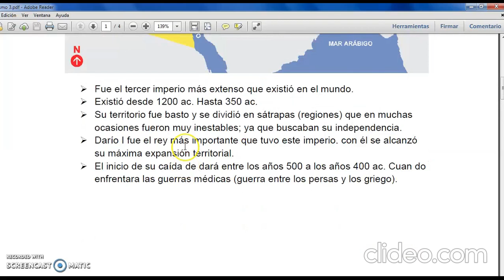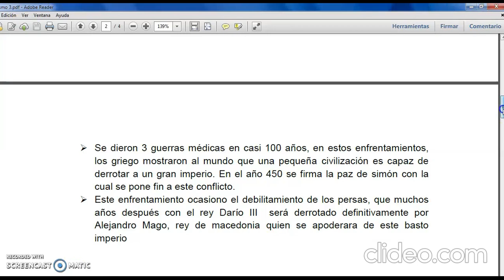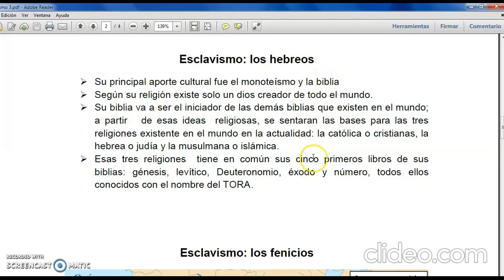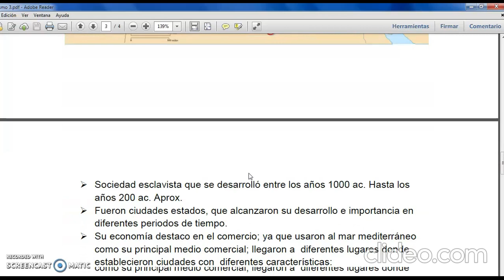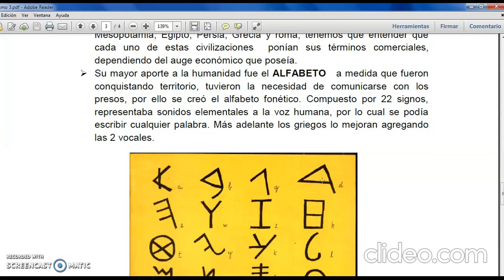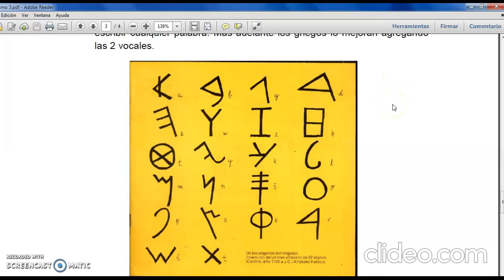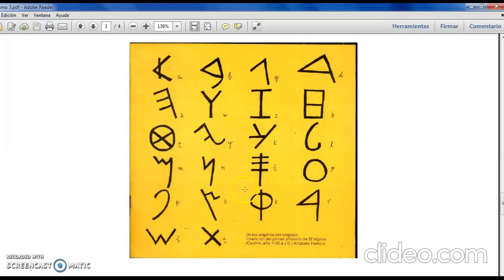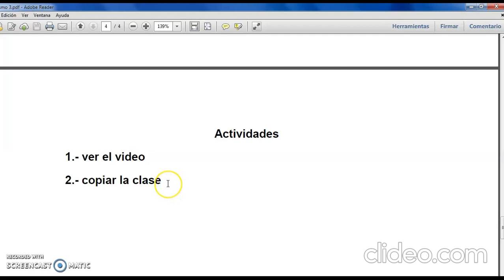HISTORIA UNIVERSAL: ESCLAVISMO (PRIMER NIVEL) - MARTES 18/08/20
PROFESOR: PEDRO COTERA
CURSO: HISTORIA UNIVERSAL
NIVEL: I NIVEL (SECUNDARIA)
AÑO ESCOLAR: 2020